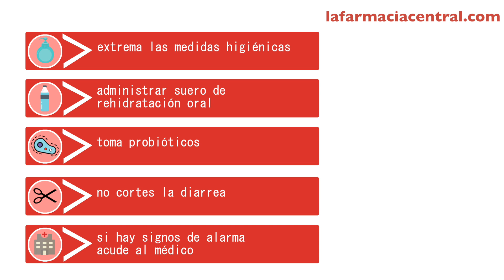diarrea - la farmacia central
La diarrea,  como acabar con ella de la forma correcta, sin producir estreñimiento. Eva te aconseja en este videoconsejo como conseguirlo.
La Farmacia Central somos una Farmacia especializada en el cuidado de la salud familiar. Tu  salud es lo que realmente nos importa. Sonríe, la vida late fuerte aquí. Farmacia central de Gelida cuida de ti desde 1977